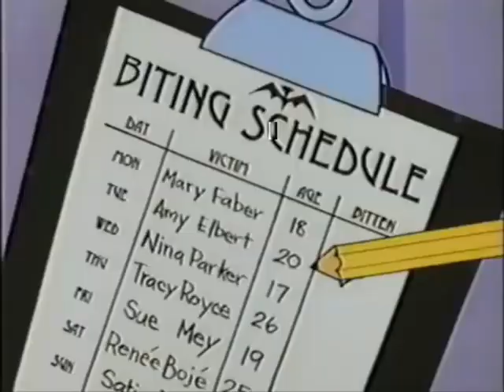The Mina and the Count Show (Anthology series; 1969-1983) Theme Song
This is an anthology series that features theatrical fox cartoons like this one, pete patrick or goose lady

The Mina and the Count Show was an animated saturday-morning anthology television series released to CBS (later NBC) by 20th Century Fox Television ran from 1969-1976, 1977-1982 (CBS), 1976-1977, 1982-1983 (NBC). Each half-hour episode featured three shorts from the 20th Century Fox Cartoons library, primarily those produced featuring Mina and the Count, Pete Patrick, Goose Lady and Two Dogs.

Network: CBS (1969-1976, 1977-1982), NBC (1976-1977, 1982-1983)
Runtime: September 13, 1969-September 10, 1983

NOTE: Fanmade